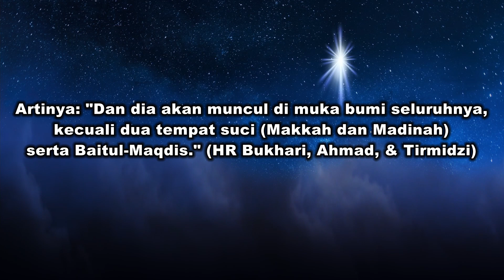Mirip UFO..??? Kendaraan Dajjal Untuk Berkeliling Dunia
Dajjal si pembawa kesesatan dikatakan akan mendatangi seluruh tempat di muka bumi kecuali Makkah dan Madinah, dalam waktu yang singkat. Lantas, kendaraan apa yang akan dipakainya nanti untuk menjelajah bumi?

Sebelumnya Nabi Sholollohu Alaihi Wassalaam telah menginformasikan bahwa Dajjal akan menginjakkan kaki di setiap sudut permukaan bumi, selain beberapa lokasi.